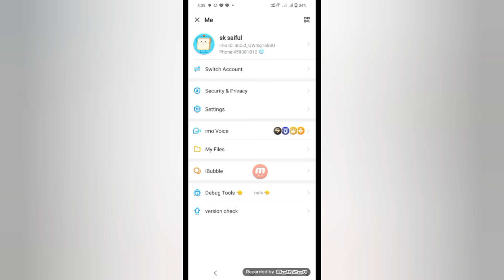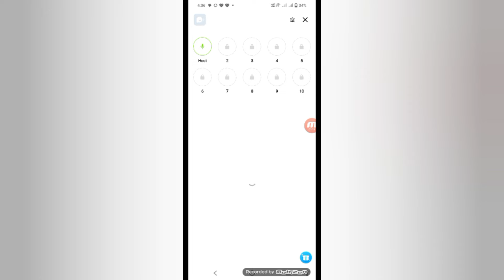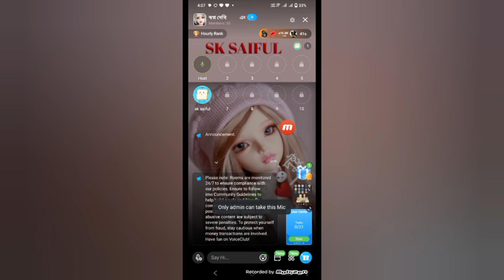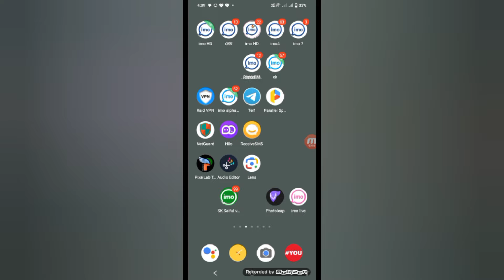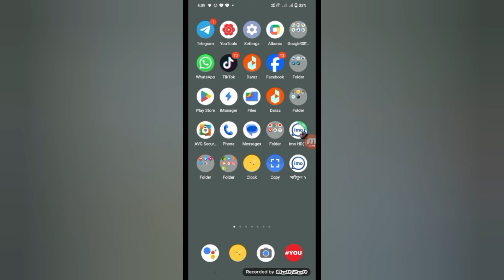ইমু বি গ্রুপে নতুন অটো এডমিন অ্যাপস | auto admin IMO new version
দেখুন এই ইমু বিগ গ্রুপে কিভাবে ওট এডমিন হয় সাধারণ মেম্বার হয়ে ইমু বি গ্রুপ হোস্টিং এ কিভাবে উঠবেন এডমিন ছাড়া হোস্টিং করুন ইমু বি গ্রুপ অটো হোস্টিং ফটো ওনার এবং